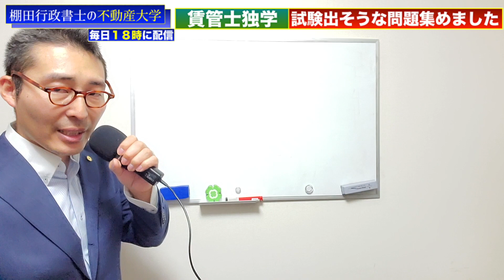【宅建・賃貸不動産経営管理士の難易度】試験で出る可能性が高い厳選した過去問を10連発で出題、解説します。来年の受験生もこれを見れば難易度がわかる。完全独学でも余裕です！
30秒で簡単無料登録が可能です！

不動産大学は、現役不動産コンサルタントが不動産に関する知識や情報を約１０分１でダイジェスト解説します！

※宅建等の勉強や問題に関するご質問は、必ずコメント欄にお願いします。

【オススメの動画：不動産大学ご入学にあたって、必ず見ていただきたい動画】

宅建の問題集を一冊丸ごと記憶する方法、丸暗記する方法を具体的に解説します！この大量記憶法通りにやれば、誰でも今から２ヶ月で問題集を丸暗記できます。超初心者や勉強苦手な人向け。

2020年宅建試験で独学合格目指すなら、絶対に買うべき参考書を徹底解説！テキスト、参考書、問題集選びのポイントや活用法、効率の良い勉強法を初心者向けに一発合格できるよう解説します。

【神回】宅建不合格者の共通点、それは過去問の使い方を間違えていることに原因あり！一発合格するなら絶対知っておくべき、過去問の正しい活用術を初心者向けに徹底解説。

【法令上の制限】都市計画の重要部分を超初心者向けにわかりやすく図解して解説。市街化区域、市街化調整区域、準都市計画区域、非線引き区域で宅建試験に出るポイントを教えます。

2020年東京オリンピックは不動産投資にどう影響する？　ランドネット様

お世話になっているyoutubeチャンネル

②資格取得関係のyoutube動画はこちら
【転職YouTuber】メガネ転職コンサル

③大学系youtuber　まとめ
イケハヤ大学

【お金の授業総まとめ①】計16冊のお金の本を読み込んだ中田の結論は？

宅建合格を目指す、社会人に向けた勉強法を教えます！【宅建ちゃんねる２】#8

宅建 賃貸不動産経営管理士 独学 一発合格 宅地建物取引士 宅建業法 独学勉強法 過去問 2020年度 宅建士 難易度 合格率# 合格点#わかりやすく